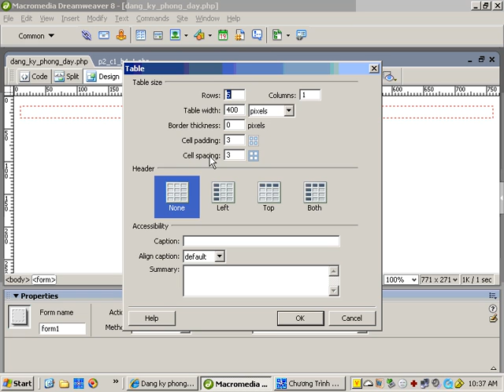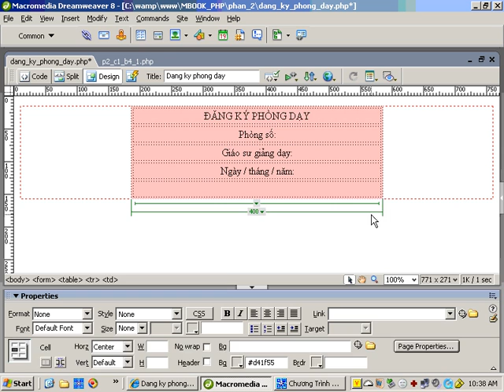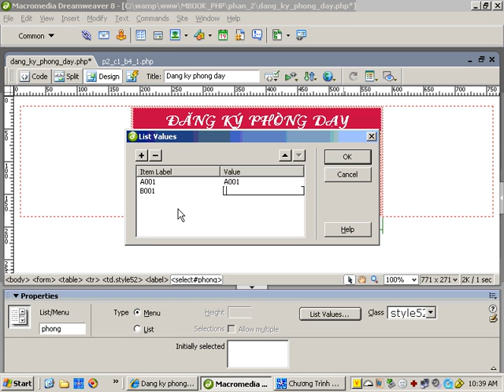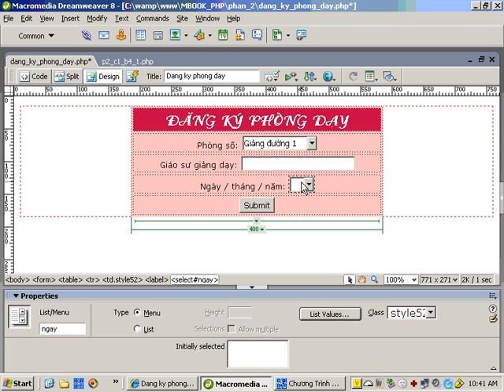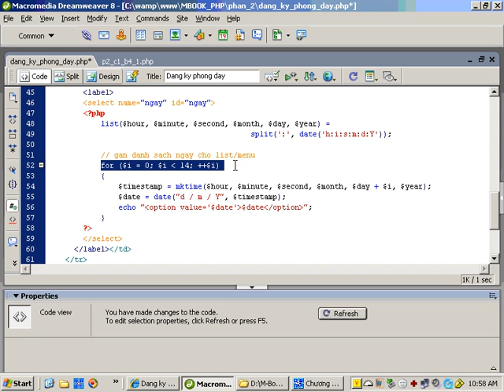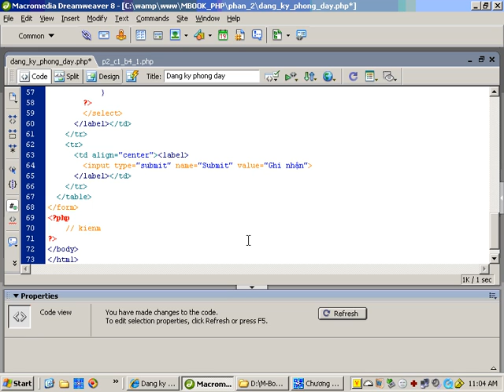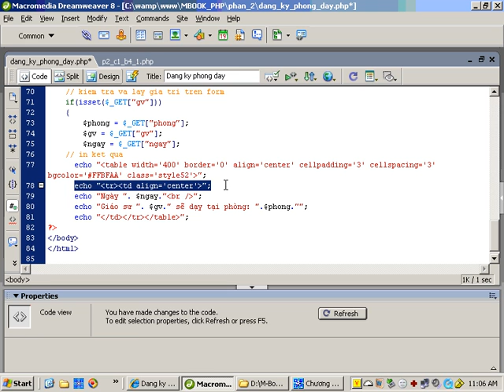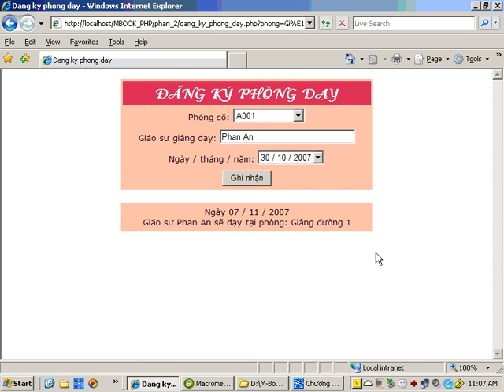Lập trình PHP _ Quản lý, đặt lịch phòng học trong trường đại học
Ngành Lập Trình Trung Tâm Tin Học